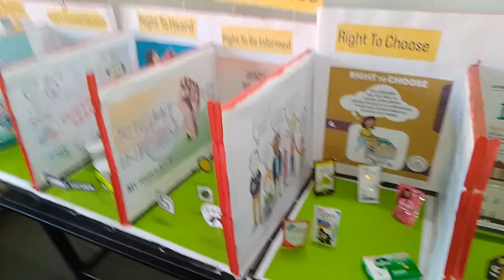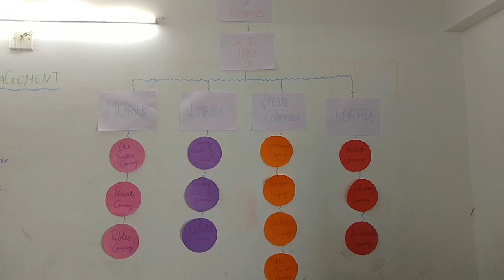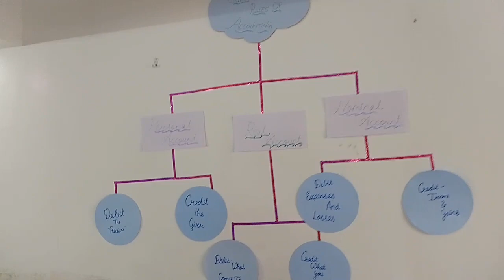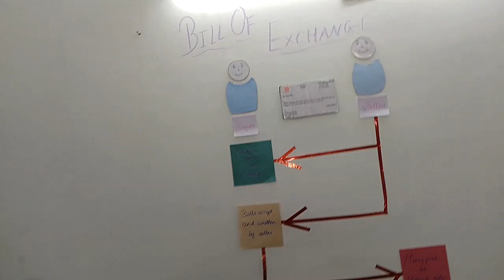project of commerce zone made by ujash sir and their students of 11 th 12 th in devine